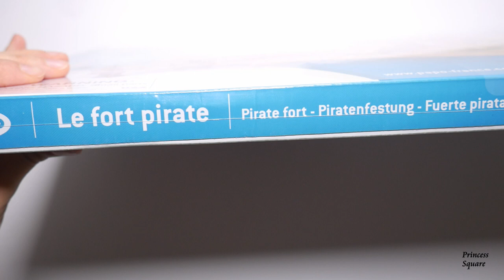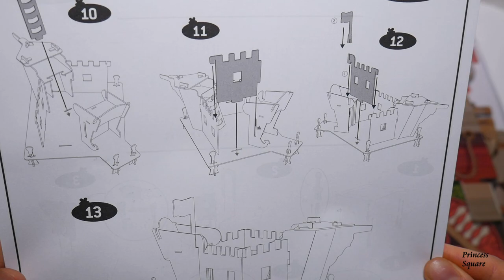Papo Pirate Fort Unboxing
In this video, we are unboxing the Papo Pirate Fort playset. This Papo Pirate Fort puzzle is easily assembled, and it is made up of 32 pieces. The final dimensions of the fort after the assembly is 46x37x29 cm.

Please note that the Papo figurines and not included, and are sold separately.